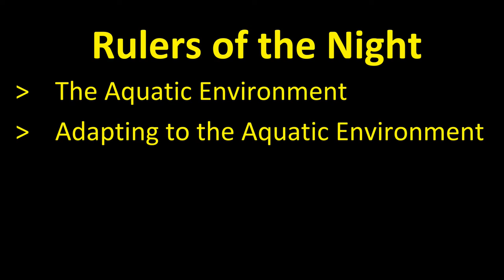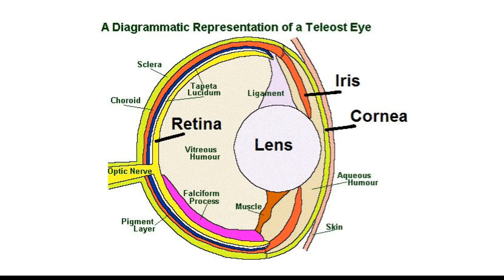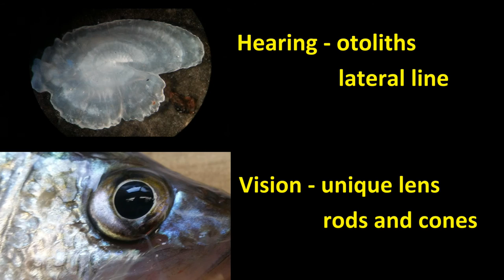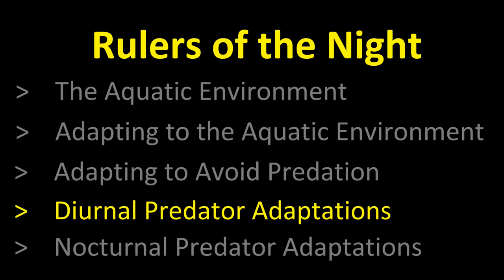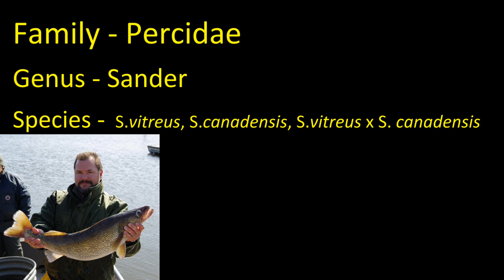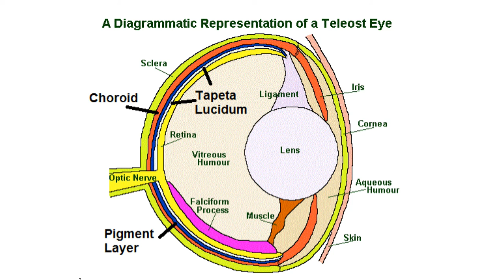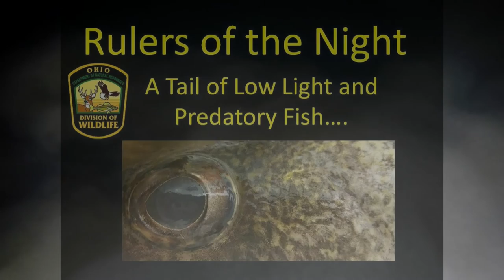Rulers of the Night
Learn about the adaptations of some of Ohio's most amazing nighttime predatory fish in this educational video produced by the ODNR Division of Wildlife.